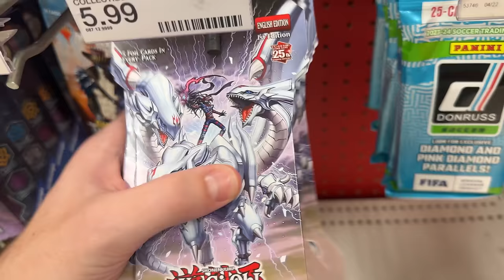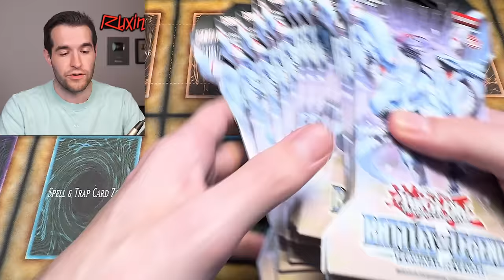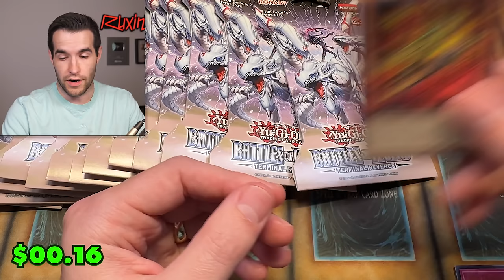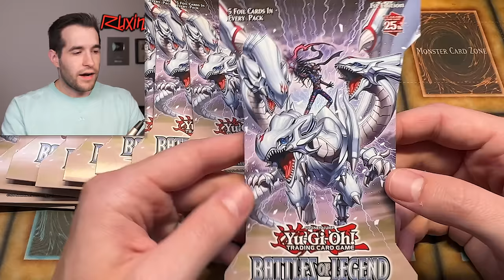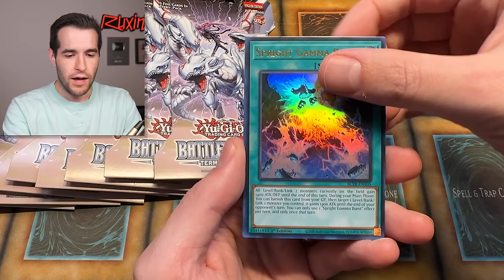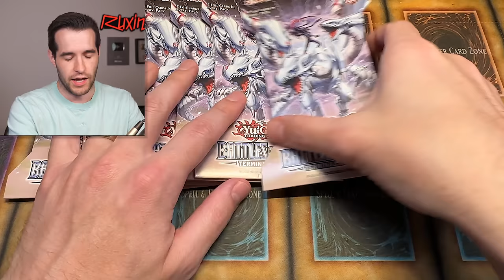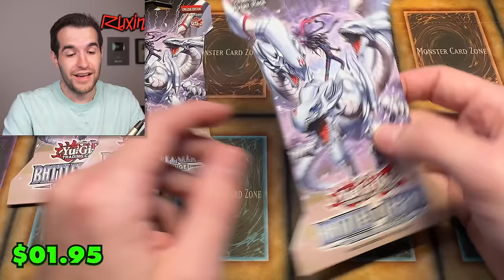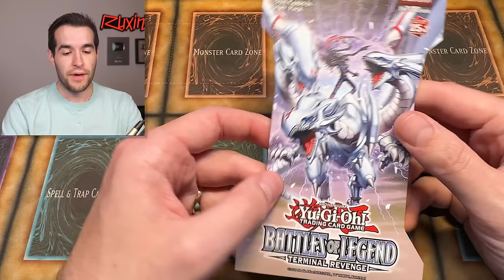I Am Getting Desperate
RUXIN2023

➤TCGPlayer Link!